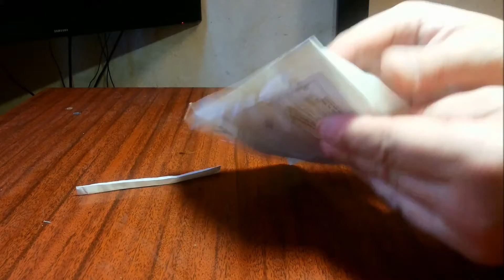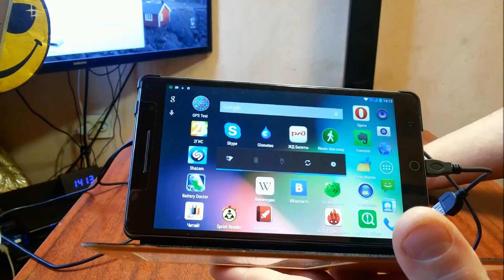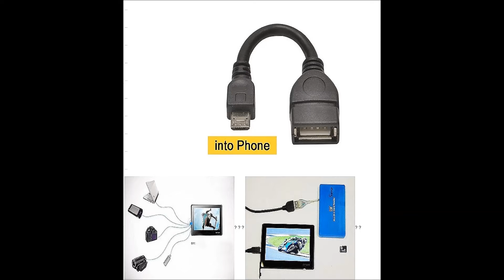OTG Кабель. Адаптер для Android. Посылка из Китая / OTG cable. Adaptor for Android # 20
OTG Кабель. Адаптер для Android. Посылка из Китая / OTG cable. Adaptor for Android. Sending from China # 20 ● - ссылка на товар
● Товар из Китая! Помощь в Ведении Споров. Ответы на Вопросы:
● Текст видео:
Привет Всем! Пришло две посылки из Китая и открываем сначала первую. Я совершенно не догадываюсь, что в ней и что такое мелкое я мог заказать. Понял, это кабель OTG, 2 штуки. Для чего же нужен кабель OTG? Он нужен для подключения к смартфону или планшету различных устройств, таких как USB флешки, компьютерной клавиатуры от обычного компьютера, мышки и т.п. Смартфон при этом становится главным устройством. Когда мы подключаем к смартфону зарядное устройство смартфон заряжается и он при этом пассивен, но когда мы включаем в него OTG Cable смартфон становится активным. К примеры подключим к смартфону обыкновенную проводную мышь от компьютера и мы можем наблюдать указатель мышки. Можно открыть приложение, допустим GisMeteo и открываем его с помощью мышки в браузере. Указатель мышки исправно работает, но для этого нужено воспользоваться OTG кабелем. Выключаем OTG и указатель мышки соответственно пропадает. Данные кабеля бывают разных видов. Сейчас у меня с открытой головкой и закрытой, но они ничем принципиально не отличаются и стоят недорого. Вещь очень полезная, но есть одно «но». Есть смартфоны которые не поддерживают OTG технологию и для таких смартфонов OTG кабель вещь бессмысленная. Так что проверьте свой смартфон перед заказом или закажите на свой страх и риск, ведь цена изделия не большая, около доллара, вдруг Ваш смартфон поддерживает данную функцию. К нему также можно подключить беспроводную мышь и клавиатуру от одного адаптера. Заказывайте. Вещь полезная. Спасибо. Пока-пока.